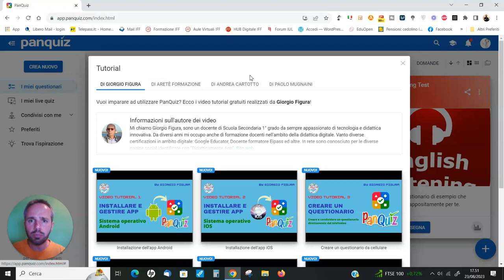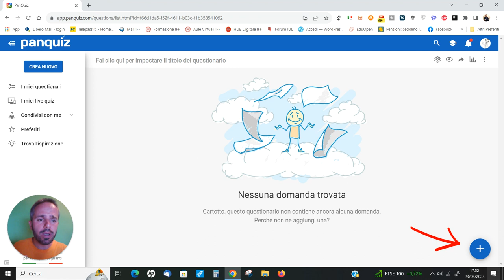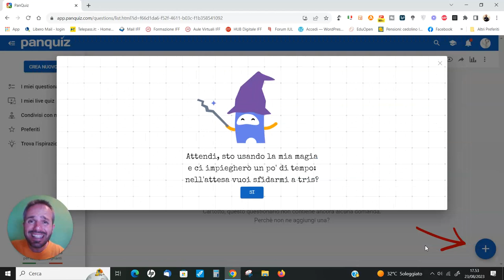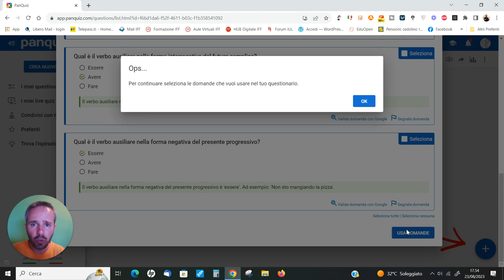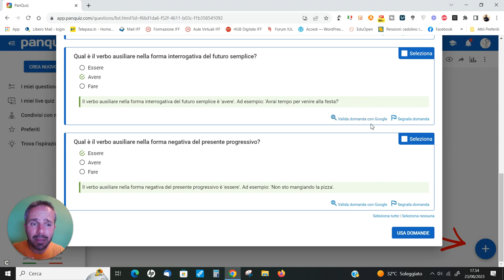Andrea Cartotto - Back to School, con PanQuiz! Live Quiz o Questionari, efficaci e per tutti!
Nella mia orgogliosa veste di PanQuiz! Official Trainer per l'Italia 🇮🇹 sono lieto di augurare a tutti i Colleghi e le Colleghe un inizio d'anno sereno e propositivo, anche grazie a quella che è diventata la app di riferimento per la didattica digitale in Ogni Ordine e Grado! Perché non preparare un live quiz o questionario come attività di accoglienza ed icebreaking proprio nei primi giorni di rientro in classe? Se vi sentite un pochino arrugginiti/e, in questo video backtoschool vi "rinfresco" la memoria sull'uso di PanQuiz! e su come il motore di IA in esso contenuto ci semplifichi la vita! Condividete con amici/amiche e con colleghi/e! 😉